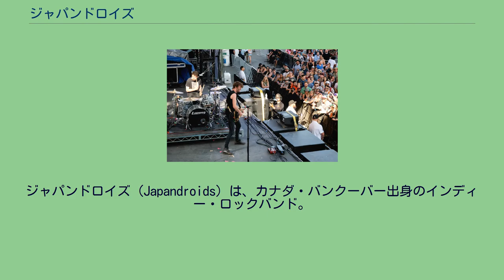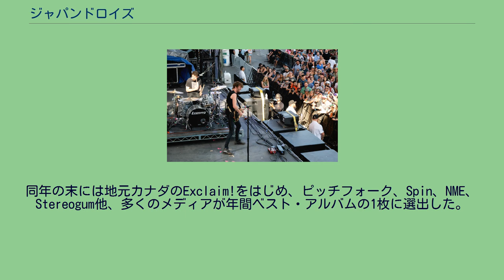ジャパンドロイズ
カナダのオルタナティヴ・ロック・バンド
インディー・ロック・バンド
ジャパンドロイズ (Japandroids) は、カナダ・バンクーバー出身のインディー・ロックバンド。
ブライアン・キングとデヴィッド・プラウズにより2006年に結成。
ドラムとヴォーカルの2人組である。
ライブで演奏するバンド（2018年） 2000年、ビクトリア大学でブライアン・キング(Brian King)とデヴィッド・プラウズ(David Prowse)が出会う。
2人は共通の音楽を通じて親友になり、地元の音楽シーンにのめり込むようになる。
2人ともバンド経験は無いが楽器は弾けたので、大学を卒業してバンドを始めることにする。
バンクーバーに引っ越しボーカルなど他のメンバーを見つけようとしたが全く見つからず、彼らはそのまま2人で活動を続けた。
バンドは2007年『All Lies』と2008年『Lullaby Death Jams』という2枚のEPをセルフ・リリースする。
2009年、1stアルバム『ポスト･ナッシング』をリリース。
同年の末には地元カナダのExclaim!をはじめ、ピッチフォーク、Spin、NME、Stereogum他、多くのメディアが年間ベスト・アルバムの1枚に選出した。
2010年、バンドはツアーが多忙であった為ニュー・アルバムのレコーディングを断念する。
翌2011年バンドは1stアルバムを手掛けたJesse Ganderとバンクーバーでアルバムのレコーディングを開始。
2012年、2ndアルバム『セレブレイション･ロック』をリリース。
2017年、3rdアルバム『Near to the Wild Heart of Life』をリリース。
スタジオ・アルバム コンピレーション・アルバム EP